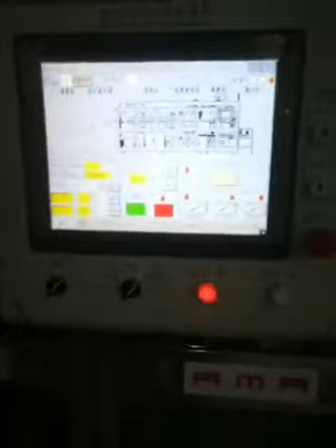Three station thermoforming machine for lid